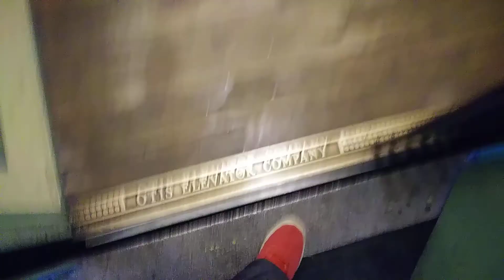Grand Staircase St. Michael's Hotel l Presscott AZ l Feb. 2018